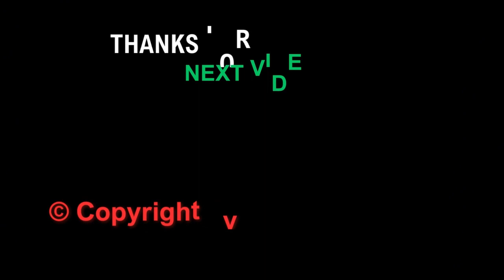SFJCH1 - Luxor Amun Rising SD mod: TSMGO mode - Stage 4 ( NO CHEAT )